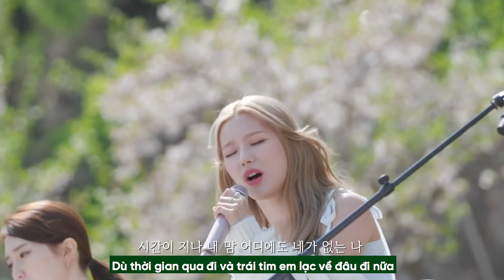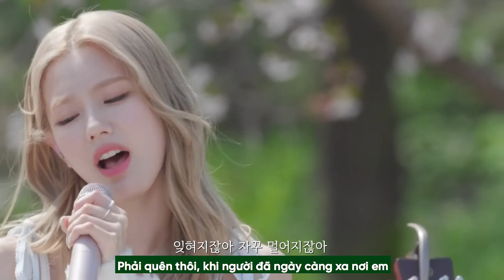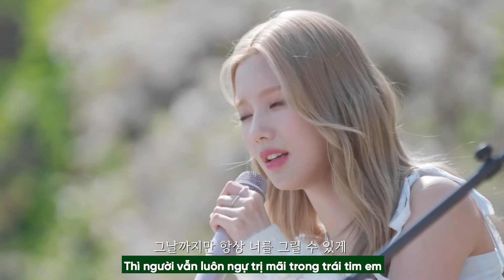[VIETSUB] Even If It's Only A Memory - MIYEON (Begin Again Version)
Original song by Ann
Đây là một bài hát mình tìm rất lâu mà không có engsub nên công đoạn trans cũng khá cực T_T Do đó 100% lời dịch của mình sẽ không sát nghĩa thậm chí là không đúng lắm (mình cảm thấy vậy), mình chỉ hỏi sơ một người bạn về một vài câu hát còn toàn bộ bài hát mình đã tra google dịch lmao
Cảm ưn sotcarot iu đã zúp mình hoàn thành một vài đoạn rứt khó dịch huhu

Nếu có bất cứ bản dịch nào hoàn chỉnh và dịch đúng hơn, vui lòng inbox hoặc comment để mình tham khảo và chỉnh sửa nhé!